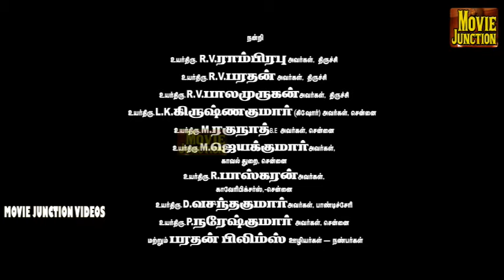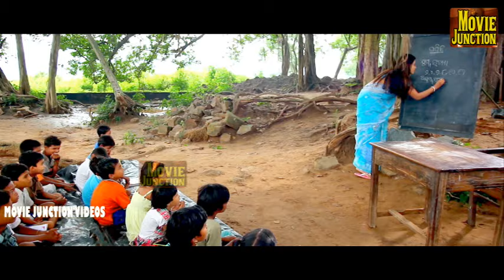Aadhi Kottai Tamil Full Horror Movie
Tamil cinema later had a profound effect on other filmmaking industries of India, establishing Madras (now Chennai) as a secondary hub for Hindi cinema, other South Indian film industries, as well as Sri Lankan cinema.[9][10] Over the last quarter of the 20th century, Tamil films from India established a global presence through distribution to an increasing number of overseas theatres in Singapore, Sri Lanka, Malaysia, Japan, the Middle East, parts of Africa, Oceania, Europe, North America and other countries.[11][12] The industry also inspired independent filmmaking in Sri Lanka and Tamil diaspora populations in Malaysia, Singapore, and the Western Hemisphere